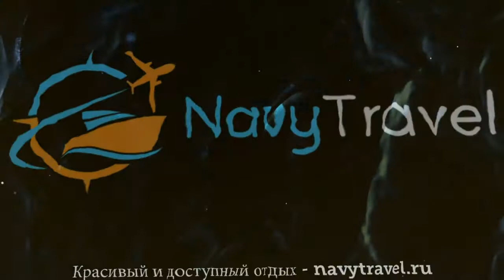AIR PENEDES 4* Испания Барселона обзор – отель ЭИР ПЕНЕДЕС 4* Барселона видео обзор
Хотите отдохнуть и ищете туры, Испания – отличное место для отдыха. Посмотрите видео «AIR PENEDES 4* Испания Барселона обзор – отель ЭИР ПЕНЕДЕС 4* Барселона видео обзор» и поймите подходит ли Вам отель ЭИР ПЕНЕДЕС 4* Барселона, который Вы можете забронировать по ссылке
Так же отель AIR PENEDES 4* иногда называют гостиница AIR PENEDES 4* Испания или гостиница ЭИР ПЕНЕДЕС 4* Барселона.
Какие услуги в AIR PENEDES 4* Испания Барселона бесплатны, а за какие необходимо платить отдельно.
В каком году был построен отель ЭИР ПЕНЕДЕС 4* Барселона, производилась ли реконструкция или ремонт и в каком году.